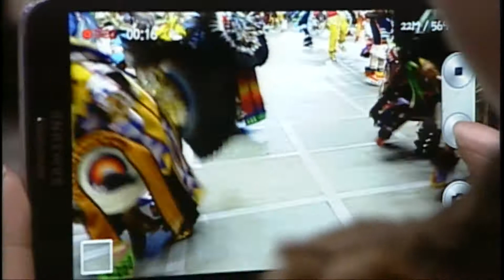Northern Traditional - 2015 Gathering of Nations Pow Wow - PowWows.com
View More Pow Wow Videos on Pow Wow TV!